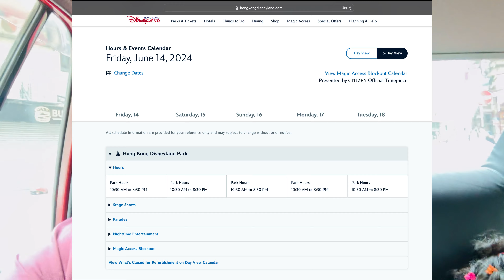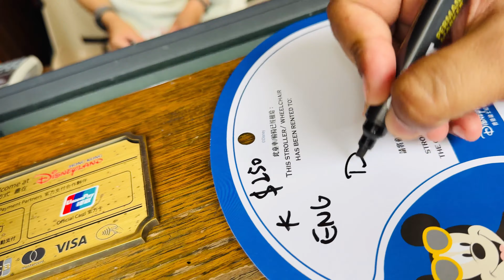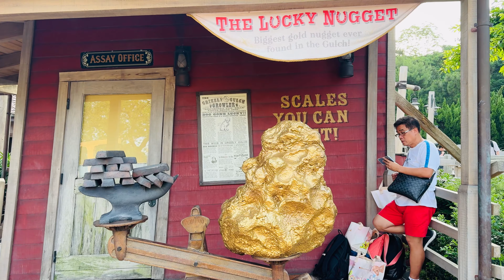Disneyland Hong Kong | Complete Tour 2024 | Vlog | Episode 3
We recently went to Hong Kong to celebrate our daughter's 4th Birthday and this series will help you to plan your trip in Hong Kong.

On the third day, we went to Disneyland to celebrate our daughter's 4th Birthday. Mickey Mouse, Minnie Mouse, Chip and Dale, Ant Man and many more life like characters made our day special.

This is a complete tour guide. Do check the whole episode.

Timeline:
00:00 Intro
00:25 How to Reach Disneyland from Tsim Tsa Tsui
02:12 Reached Disneyland
03:10 How to get a stroller for kid?
04:04 Map of Disneyland
04:31 Play at Main Stage
05:09 Adventure Land - Jungle River Cruise
07:14 Moana
07:27 Afternoon Parade
08:30 Lunch at Food Court
09:48 Cinderella Carousel
10:27 Dumbo Ride
11:19 World of Frozen and Rollercoaster
13:18 Tomorrowland
14:08 Iron Man Experience
15:43 Mickey Mouse Interaction
15:54 Evening Parade
16:26 Grizzly Gulch
16:50 Mystic Point
17:08 Toy Story Land and Ride
18:54 World of Frozen in Night
19:08 Night Show at Main Castle
19:40 Outro

This 4 episode series shall cover all local attractions which you can cover in 4 nights 5 Days.